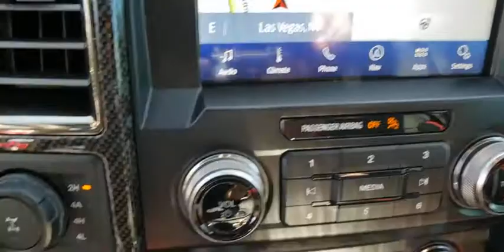2020 FORD F-150 Las Vegas, Henderson, Boulder City, Willow Branch, Nelson, NV 20T0760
OXFORD WHITE New 2020 FORD F-150 available in Las Vegas, Nevada at Gaudin Ford. Servicing the Henderson, Boulder City, Willow Branch, Nelson, NV area.

Gaudin Ford
6625 West Roy Horn Way